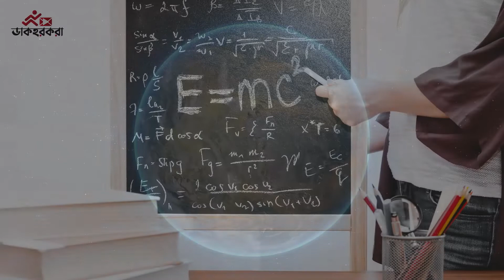ব্ল্যাক হোল কি | What is black hole | Dakhorkora । ডাকহরকরা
ব্ল্যাক হোল! বিজ্ঞান পছন্দ করেন এমন কেউ নেই যার মনে এই শব্দটি রোমাঞ্চ জাগায় না। এক শতকেরও বেশি সময় ধরে এই শব্দটি যেন বিজ্ঞানীদের ঘুম কেড়ে নিয়েছে। মহাকাশের দানব বলা হয় যাকে সেটি এই ব্ল্যাক হোল, বাংলায় আমরা বলি কৃষ্ণবিবর, কৃষ্ণগহ্বর ইত্যাদি। আর শুধু বিজ্ঞানী নন, বিজ্ঞান পিয়াসু মানুষের কাছেও এটি আগ্রহের কেন্দ্রবিন্দু। ডাক হরকরার আজকের এই ভিডিওটিতে আমরা জেনে নিব এই মহাকাশ দানব "ব্ল্যাক হোল" সম্পর্কে।

📺 আপনি আমাদের চ্যানেলে কি বিষয়ে ভিডিও দেখতে চান তা কমেন্টে লিখে জানান